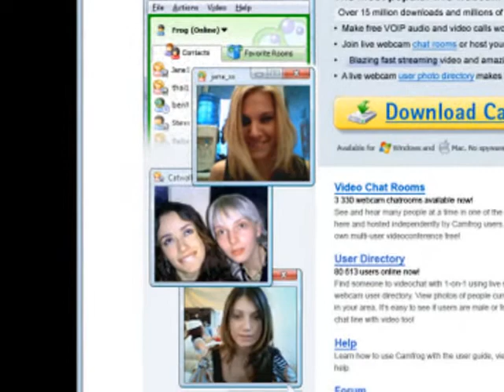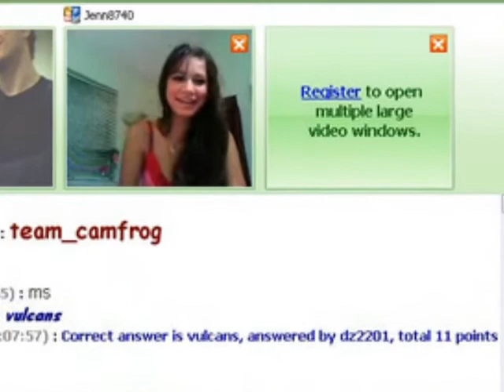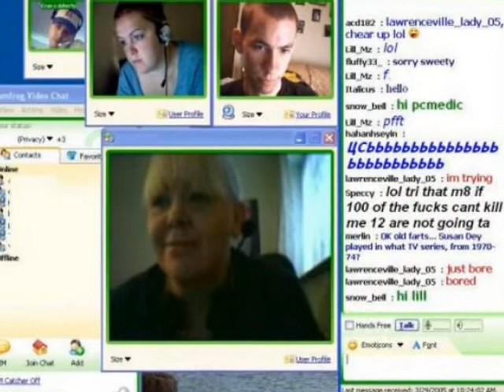DA QUI E COMINCIATO TUTTO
_GLI_AMICI_DI_FACEBOOK_